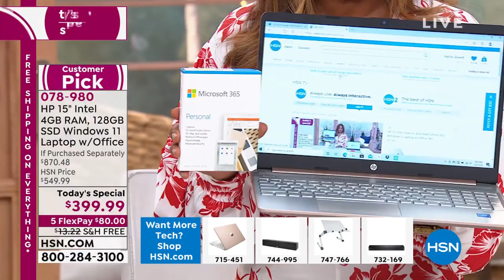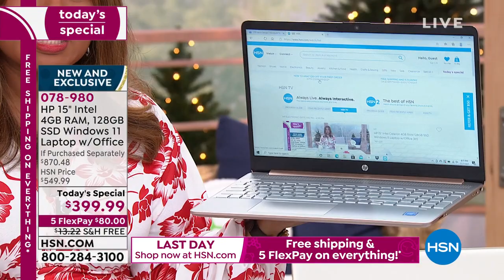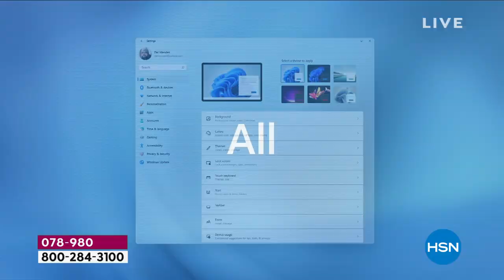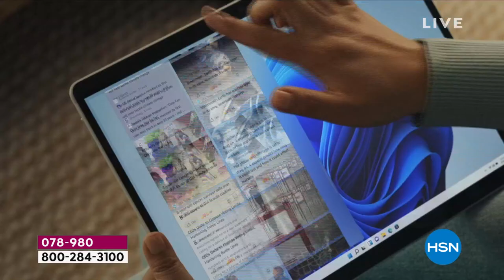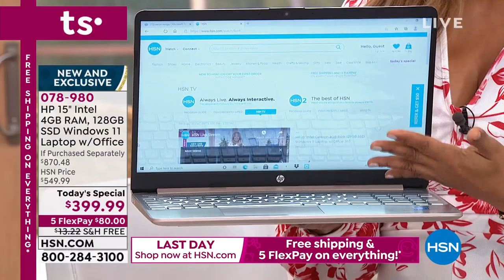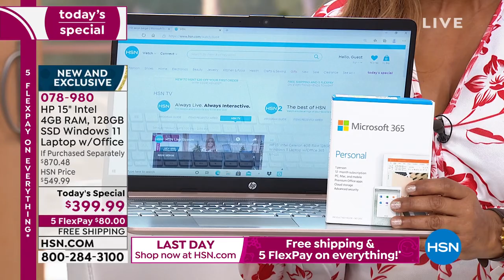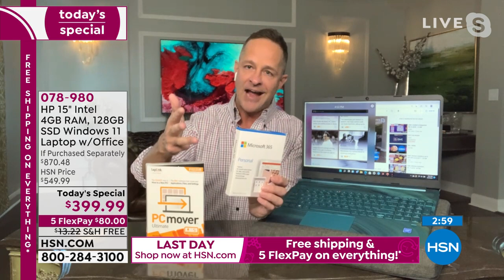HP 15" Intel Celeron 4GB RAM 128GB SSD Windows 11 Laptop...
HP 15" Intel Celeron 4GB RAM 128GB SSD Windows 11 Laptop w/Office 365

When you combine superb HP quality with the power of Intel and the allnew Windows 11, you get this stunning 15.6" laptop. And with its beautiful brushed keyboard and colormatched hinge, this smartly designed computer looks as good as it performs.

    HP15 laptop computer
    Power adapter
    User guide

Bundled Goodies

    Software voucher
    Microsoft Office 365 for 1year
    HP 123 Coverage